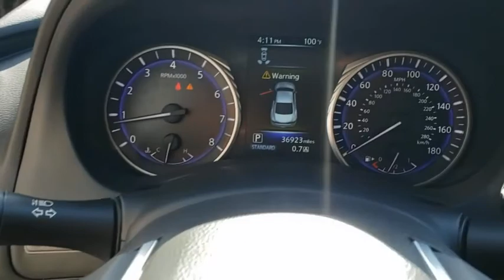2017 INFINITI Q60 Orlando, Sanford, Oviedo, Altamonte Springs, Apopka, FL NP111231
2017 INFINITI Q60 2.0t Premium - Stock#: NP111231 - VIN#: JN1CV7EK1HM111231

Sanford Infiniti
995 Rinehart Rd

PRICED TO MOVE $300 below Kelley Blue Book! Silver Plus Certified CARFAX 1-Owner Superb Condition. Sunroof NAV Heated Seats READ MORE!SILVER PLUSSilver Plus vehicles are offered as pre-reconditioned or as-is. Many Silver Plus vehicles have the balance of the manufacturers warranty remaining and are eligible for the extended protection plans. Silver Plus vehicles come with a comprehensive CARFAX report. Silver Plus vehicles qualify for competitive financing and can help alleviate negative equity. All Vehicles are detailed at delivery. 3-Day/300 Mile Vehicle Exchange or Return Program*: See Program Information page for details.OPTION PACKAGESPREMIUM PLUS PACKAGE 2.0T Heated Front Seats Memory System For Drivers Seat mirrors and steering column settings Power Tilt & Telescopic Steering Column w/Memory easy entry Heated Steering Wheel 2-Way Drivers Seat Power Lumbar Support Power Driver Torso Bolsters Auto-Dimming Exterior Mirrors INFINITI InTouch Navigation System lane guidance and 3-D building graphics INFINITI InTouch services including 6 months trial of safety security and convenience services SiriusXM Traffic including real-time traffic information and voice recognition for navigation functions including one-shot voice destination entry DRIVER ASSISTANCE PACKAGE Rain-Sensing Front Windshield Wipers Forward Emergency Braking pedestrian detection Blind Spot Warning (BSW) Front & Rear Parking SensorsOUR OFFERINGSSanford INFINITI is a Florida car dealer totally focused on customer satisfaction and value. We are full of INFINITI experts with a committed sales staff with many years of experience satisfying our customers inquiries and automotive needs.Pricing analysis performed on 10/1/2020. Horsepower calculations based on trim engine configuration. Fuel economy calculations based on original manufacturer data for trim engine configuration. Please confirm the accuracy of the included equipment by calling us prior to purchase.